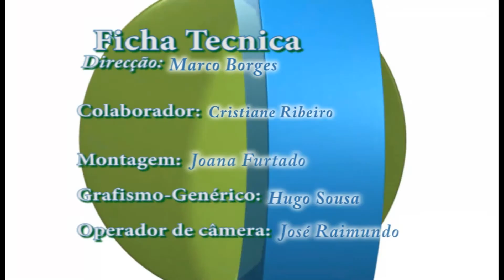3ª Rosa no verde AE Final